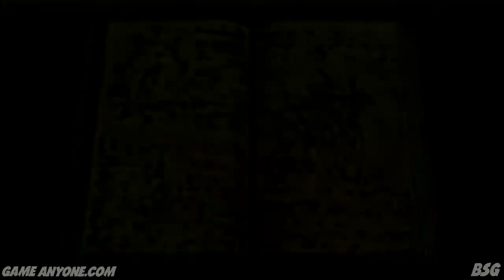Kingdom Hearts HD 2.5 ReMix - KH2FM Walkthrough Part 7 | Twilight Town #1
Kingdom Hearts HD 2.5 Remix is a video game HD remastered collection of the Kingdom Hearts series, developed by Square Enix exclusively for the PlayStation 3. A successor to Kingdom Hearts HD 1.5 Remix, it was announced in October 2013 and was released in Japan on October 2, 2014, and will be released in North America on December 2, 2014, and in Europe on December 5, 2014.

Kingdom Hearts HD 2.5 Remix will include Kingdom Hearts II Final Mix and Kingdom Hearts Birth by Sleep Final Mix in high definition and with trophy support. Additionally, the collection features Kingdom Hearts Re:coded in a Theatre Mode, spanning over 3 hours of HD remastered cinematics from the original game as well as new content.